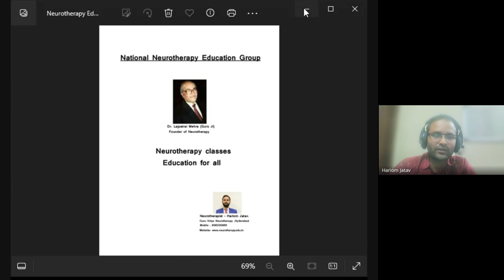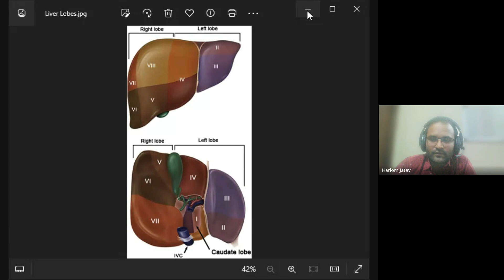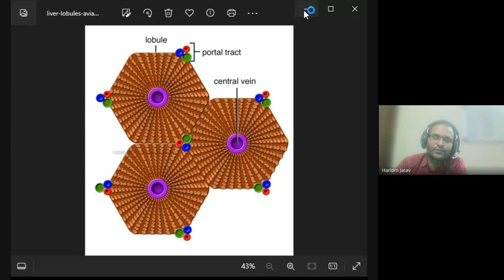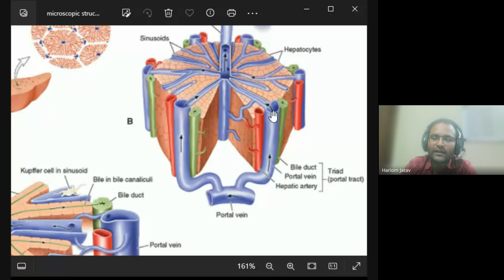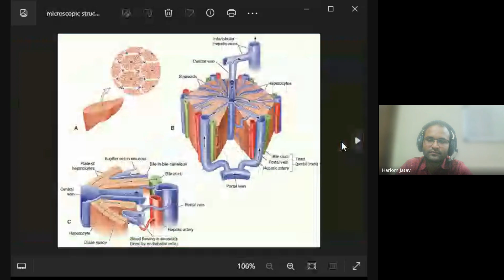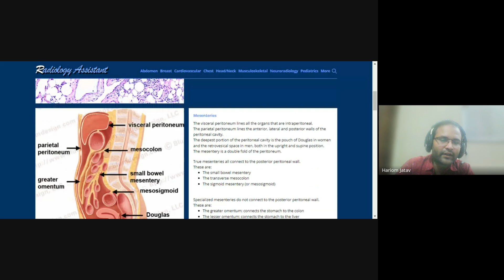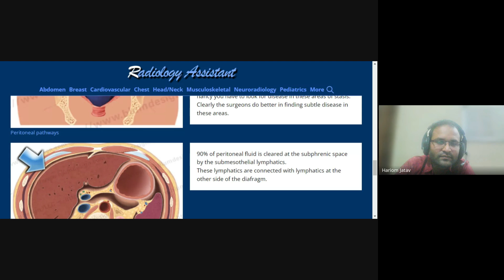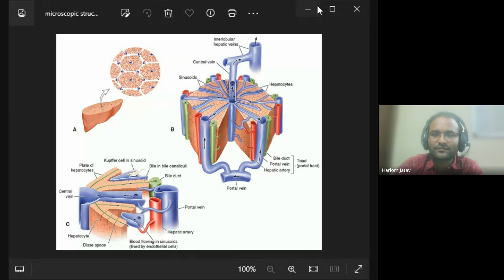class 34 Liver Part-V 14/09/2024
The liver is a vital organ with a complex structure designed to perform numerous essential functions. Here’s a brief overview of its lobes and lobules:

### Liver Lobes

The liver is anatomically divided into **four main lobes**:

1. **Right Lobe**: The largest lobe of the liver, occupying most of the right side of the abdominal cavity.
2. **Left Lobe**: Located to the left of the right lobe, it is smaller and situated towards the left side of the abdominal cavity.
3. **Caudate Lobe**: A smaller lobe situated on the posterior side of the liver, near the inferior vena cava.
4. **Quadrate Lobe**: Located on the inferior surface of the liver, between the gallbladder and the round ligament.

### Liver Lobules

Within the liver lobes, the organ is further divided into functional units known as **liver lobules**. Each lobule is roughly hexagonal in shape and consists of:

1. **Central Vein**: Located at the center of the lobule, it collects blood from the sinusoids and drains it into the hepatic veins.
2. **Hepatocytes**: These are the liver cells that line the periphery of the lobule and form plates or cords. They are involved in numerous functions, including metabolism, detoxification, and bile production.
3. **Portal Triad**: Located at each corner of the hexagon, it consists of:
   - **Portal Arteriole**: Brings oxygen-rich blood from the hepatic artery.
   - **Portal Venule**: Carries nutrient-rich blood from the gastrointestinal tract.
   - **Bile Ductule**: Collects bile produced by hepatocytes, which then travels to the bile ducts and eventually to the gallbladder or small intestine.

4. **Sinusoids**: These are specialized blood vessels between the hepatocyte plates, where blood from the portal venule and the portal arteriole mixes. Sinusoids have fenestrated endothelium that allows for efficient exchange between blood and liver cells.

5. **Kupffer Cells**: These are macrophages located within the sinusoids that help to filter out pathogens and dead cells from the blood.

The intricate structure of the liver, with its lobes and lobules, allows it to perform a wide range of functions critical for maintaining overall health, such as detoxifying substances, producing bile, storing nutrients, and synthesizing important proteins.